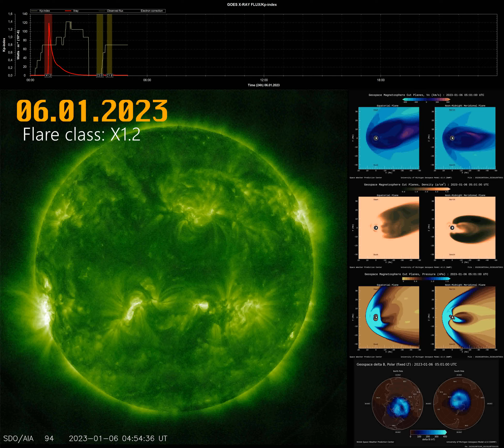Solar flare 06.01.2023 class X1.2 [4K]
class C1.7 : 19:06:00 - 19:25:00
class C6.8 : 7:42:00 - 9:48:00
class C2.6 : 5:06:00 - 5:21:00
class C2.2 : 3:43:00 - 4:00:00
class C2.6 : 2:42:00 - 2:57:00